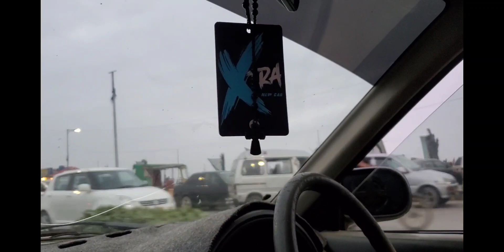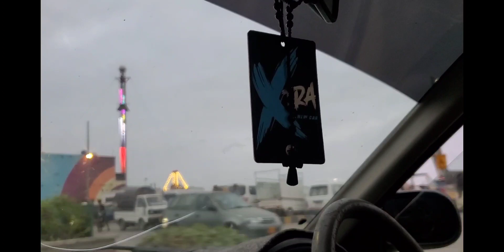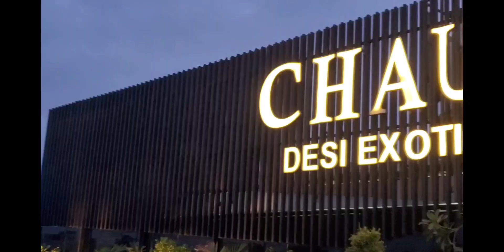Food Vlog | Dinner | Chaupal Desi Exotic Buffet | Vlog #006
Hello guys. This is Venisha.  I hope you all are doing great.  Here's my sixth vlog and I'm hoping that this vlog is going to be interesting for all of you and definitely you would like it .